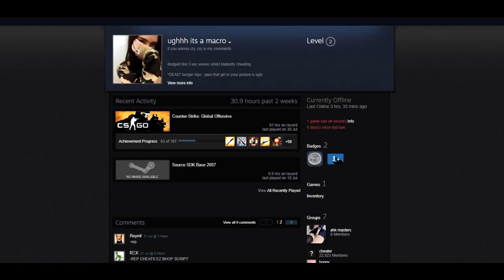dodged like 3 vac waves whilst blatantly cheating